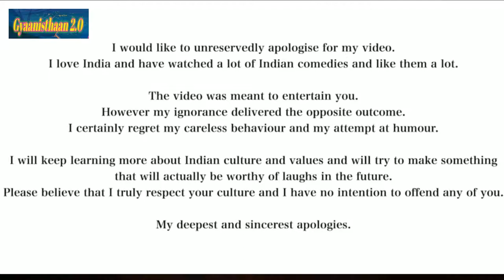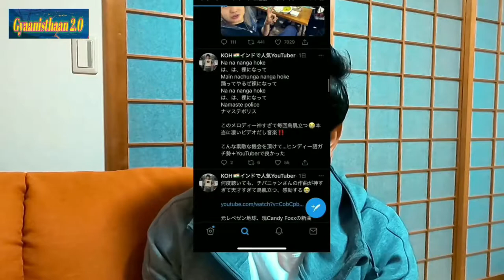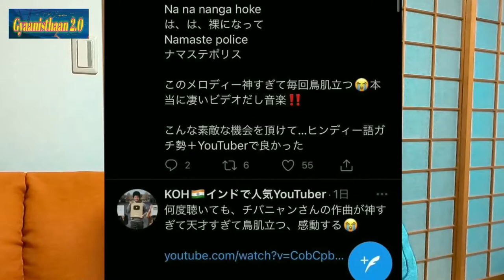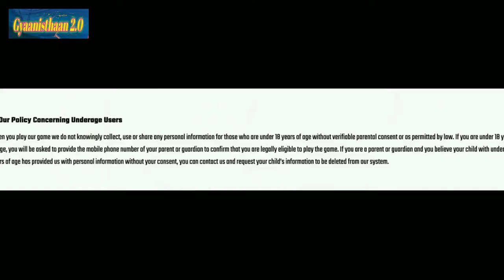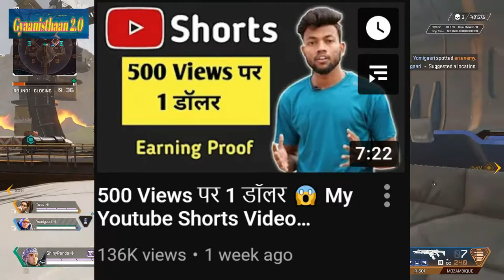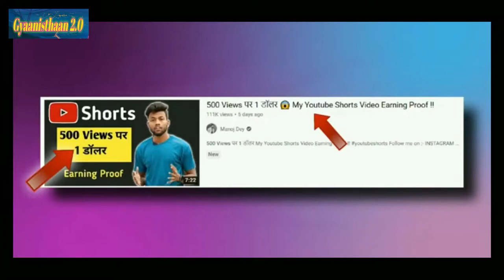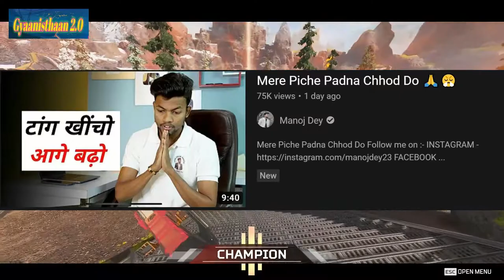Curry Police Controversy Explained | Namaste Kohei Exposed | Vasim Shaikh | Currypolice Deleted Song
Gameplay - httpsm.youtube.comwatchv=HogyxjUFWJ0&feature=youtu.be

your queries -:

vasim shaikh
vasim shaikh vs mumbiker nikhil
vasim shaikh fight mumbiker nikhil
mumbiker nikhil
vasim shaikh reaction
manoj dey
algrow
sonu nigam
khan sir
technical guruji
carryminati
carryislive
carryminati new video
namaste kohei
namaste kohei apologize for curry police song
namaste kohei curry police
curry police viral song
viral song
viral song curry police
curry police
curry police song
curry police deleted song
curry police song deleted
youtubes angry on curry police song
namaste kohei apologize video deleted
namaste kohei exposed
curry police song reaction
namaste kohei
Japanese youtuber exposed
rom rom ji
rom rom ji curry police song
rom rom ji new video
rom rom ji exposed namaste kohei
manoj dey vs algrow
manoj dey exposed
carryminati
khan sir
sonu nigam